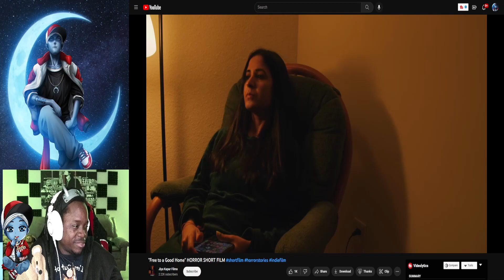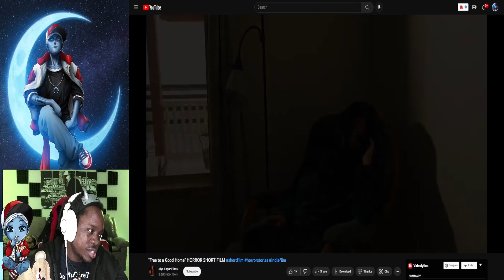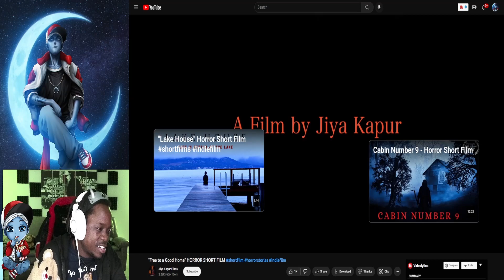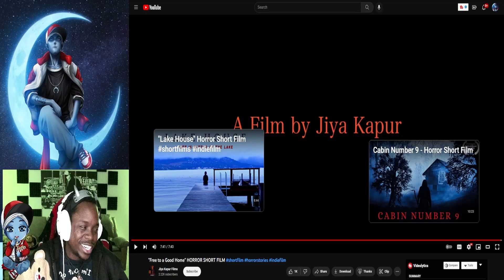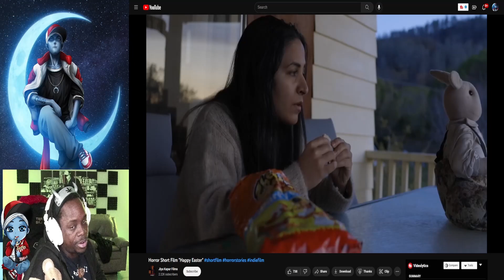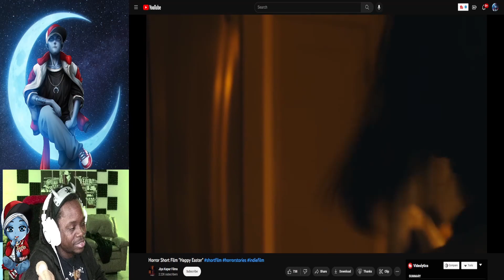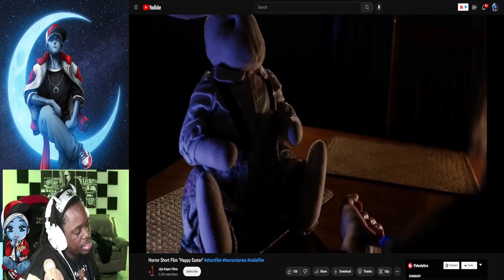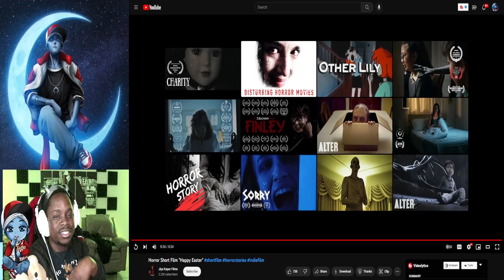PaperSin Presents | Jiya Kapur Horror Shorts | A PaperSin Reaction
Instead of a creepy monster being what you worry about. Here's some horror videos of inanimate objects that people decide to take home with them! You know, the REAL horror stuff isn't always the monster under the bed, sometimes its the vase in your kitchen or the stuffed bunny in your home.